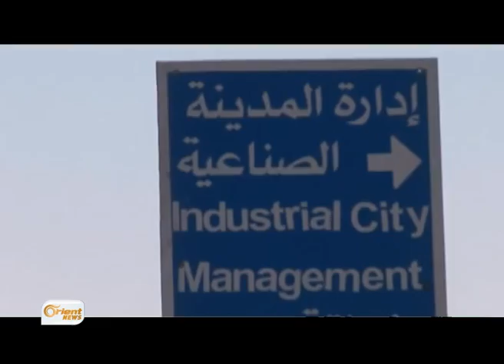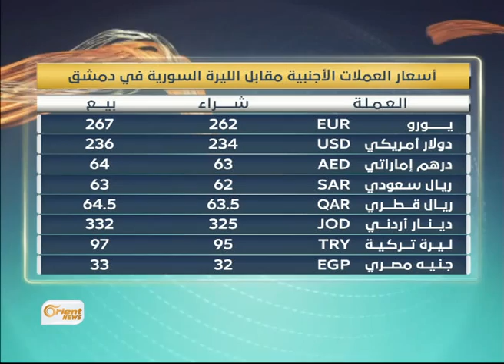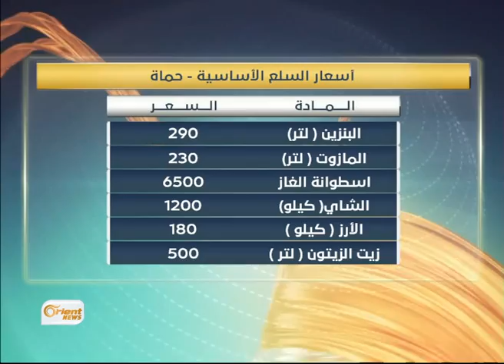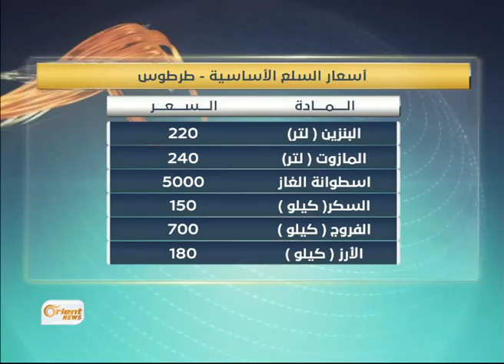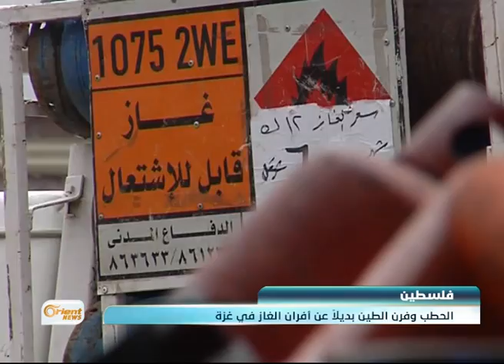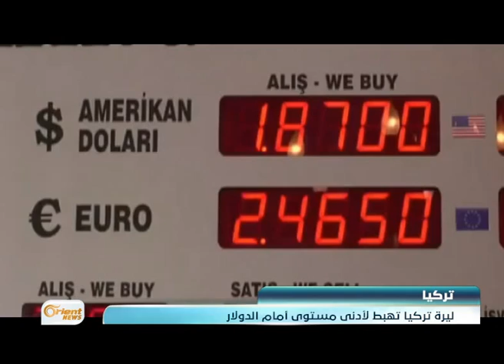النظام يفرض رسوماً على "الشوكولا" - النشرة الاقتصادية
أصدرَ رئيسُ النظام مرسوماً تشريعياً / تمَ خلاله وضعُ رسمِ إنفاقٍ استهلاكي بـثلاثة بالمئة على الشوكولا والمواد الغذائية التي تَحتوي على الكاكاو ومسحوق الكاكاو !!

تقديم: أمل علي